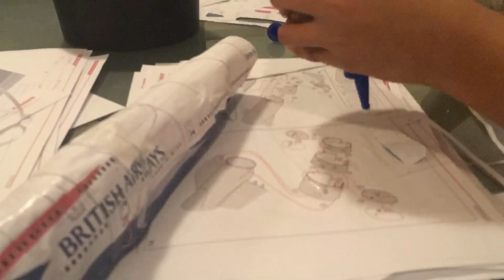AMAZING AND HARD PAPERCRAFT PLANE ✈️ Part 4